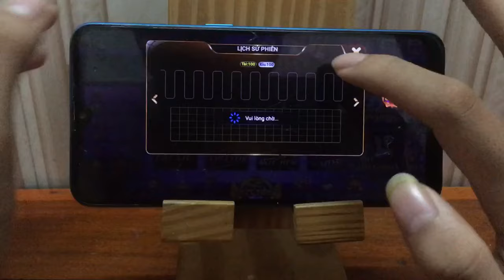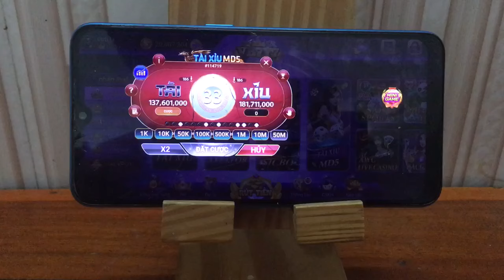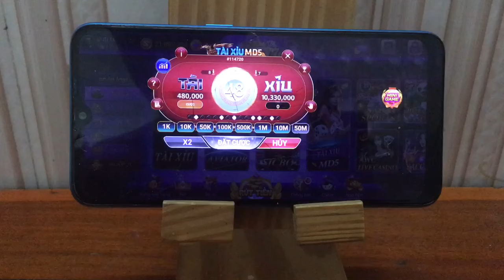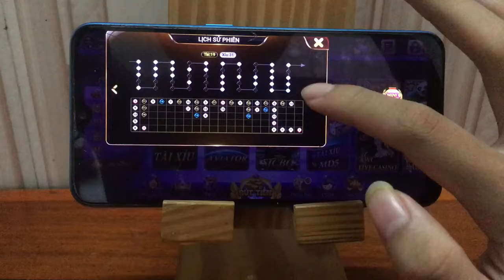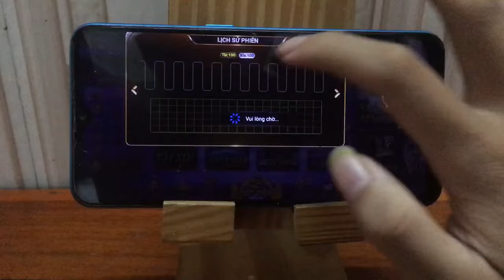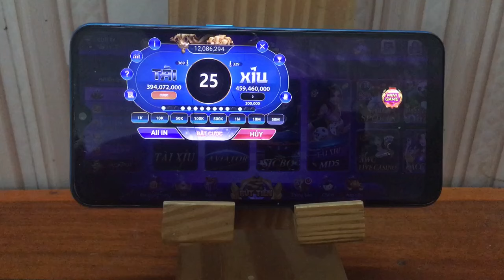game go88 mới nhất | link tải game go88 | chia sẻ ae cách chia vốn trong tài xỉu go88 2024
link tải game go88 :  dưới phần bình luận
game go88 là gì ?
game go88 luôn là cổng game uy tín dẫn đầu thị trường ở Châu Á. Chúng tôi luôn được người chơi đánh giá cao về chất lượng dịch vụ và sự “hào phóng” trong chính sách thưởng, khuyến mãi. Hơn thế nữa, với công nghệ bảo mật hoàn hảo, hơn 10 năm qua, đây luôn là nơi an toàn tuyệt đối để các cược thủ yên tâm hội tụ và kiếm tiền mỗi ngày.
Chia sẻ sự thật về cổng game go88 uy tín.
© Bản quyền thuộc về kênh Game tài xỉu
Video chỉ mang tính chất giải trí, thư giãn. Không liên quan đến quảng cáo cờ bạc
Không khuyến khich chơi cờ bac, chơi cờ bạc là vi phạm pháp luật.